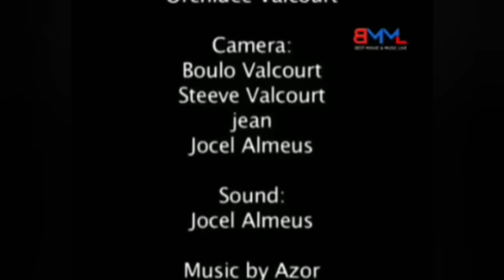POTOPRENS PA PARADI FILM COMPLET (NONO & KASAYOL) Film Haitien complet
I love you Anne 1 film Haitien complet
we love you Anne 2 film haitien complet
I love you Anne 2 film haitien complet